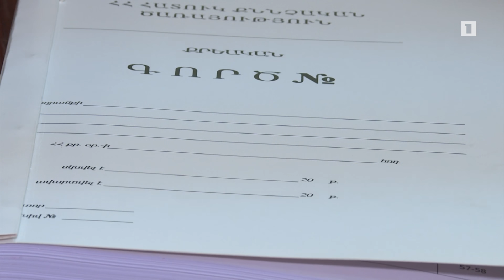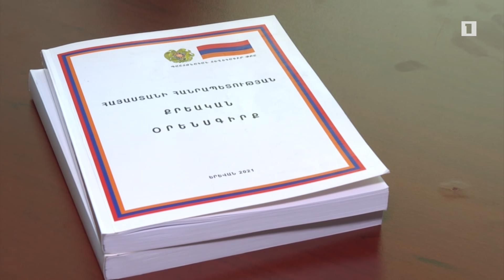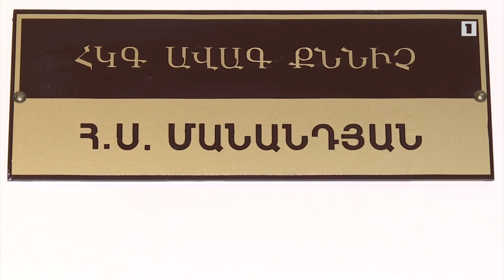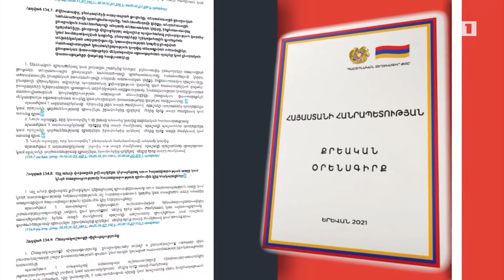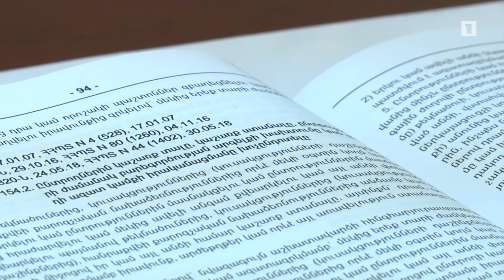40 գործ և 71 մեղադրյալ. ՀՔԾ-ն ամփոփում է ընտրական հանցագործություններին առնչվող գործերը